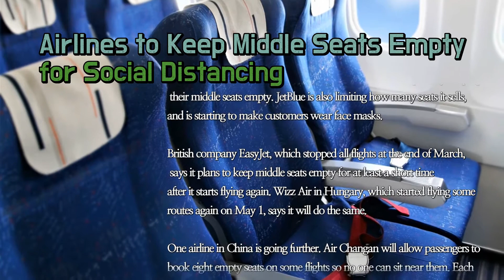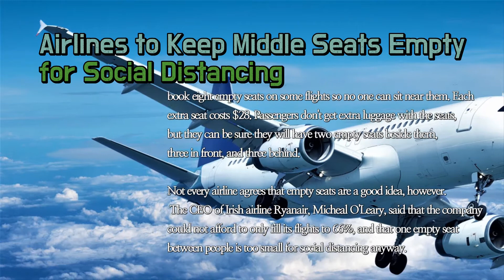아름영어 📆 영어뉴스 엔구(Engoo) 데일리뉴스 : Airlines to Keep Middle Seats Empty for Social Distancing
코로나바이러스 유행병은 항공 산업에 큰 영향을 미치고 있다. 일부 항공사는 비행을 멈췄고, 다른 항공사는 15~99%의 비행을 취소했다. 그 산업이 운영하기 위한 방안을 찾음에 따라, 많은 항공사는 비행기에서 사회적 거리 두기가 가능하도록 중간 좌석을 비워둘 계획이다.

US 항공, 델타 항공, 알래스카 항공 그리고 스피릿 항공은 임시적으로 중간 좌석을 비워두고 있다. 제트블루 역시 판매하는 좌석을 제한하고 있고, 고객들이 마스크를 쓰게 하기 시작했다.

3월 말 모든 비행기를 멈춘 영국 회사인 이지젯은 다시 비행을 시작한 후 적어도 짧은 기간 동안 중간 좌석을 비워둘 계획이라고 말한다. 5월 1일 다시 일부 구간 비행을 시작한 헝가리의 위즈 에어 역시 똑같이 할 것이라고 말한다.

중국의 한 항공사는 더 나아간다. 에어 창안은 일부 비행기에서 근처에 아무도 앉지 못하게 하기 위해 승객들이 8개의 빈 좌석을 예매할 수 있게 할 것이다. 각 추가 좌석은 28달러(한화 약 3만 4,372.80원)이다. 승객들은 좌석당 추가 수하물을 얻지 않지만, 그들은 그들 옆에 두 개의 빈 좌석, 앞에 세 개의 빈 좌석, 그리고 뒤에 세 개의 빈 좌석이 있게 할 수 있다.

하지만 모든 항공사가 빈 좌석이 좋은 아이디어라는데 동의하지 않는다. 아일랜드 항공사 라이언에어의 CEO인 마이클 오리어리(Micheal O' Leary)는 오직 66%의 좌석을 채우는 것을 감당할 수 없고, 사람들 사이에 한 개의 빈 좌석은 어쨌든 사회적 거리 두기를 위해서는 너무 작다고 말했다.

세계 건강 보건 기구는 사람들이 적어도 1m 떨어져 있어야 한다고 말하는데, BBC는 평균 항공기 좌석은 약 45cm라고 보도한다.